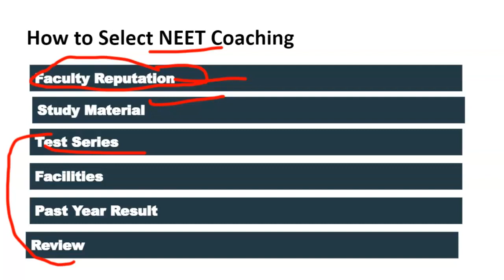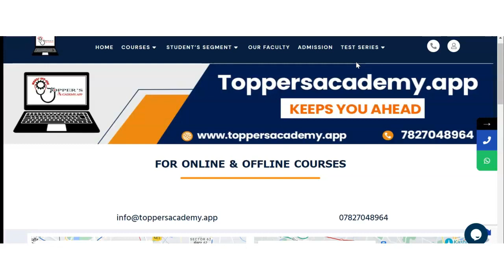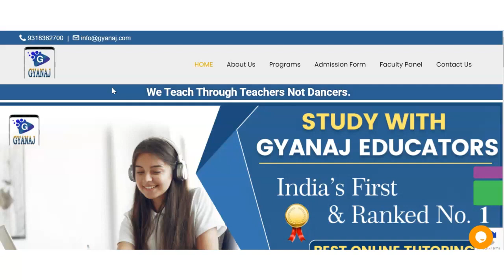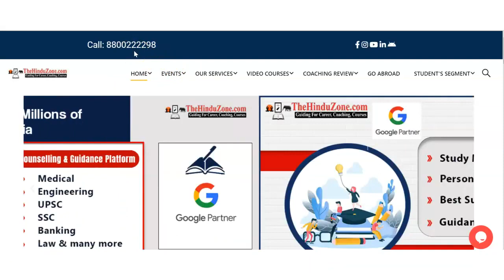Best NEET Coaching in Sarmathura | Top NEET Coaching in Sarmathura